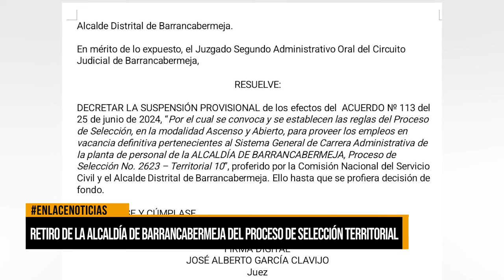Retiro de la Alcaldía de Barrancabermeja del proceso de selección territorial